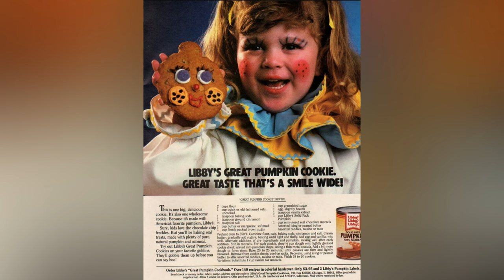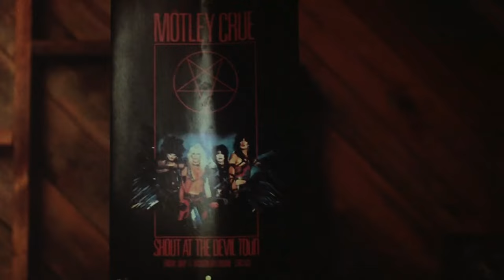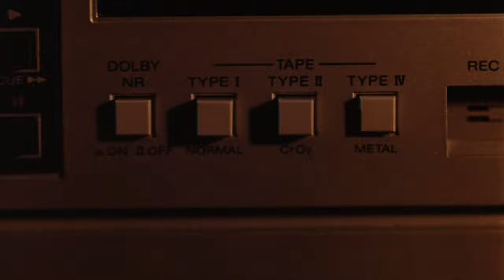Ultimate 80s Halloween Starter Pack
Join me, Kevin from Retro Renaissance, on a journey back to the 1980s for the perfect Halloween celebration! Discover iconic snacks, spooky tunes, classic movies, and more. Let's relive the magic of the 80s together!

Chapters:
00:00 Intro
00:35 The Snack
01:28 The Music
03:10 The Movie
05:48 The Cartoon
07:46 The Costume
08:45 The Special
09:58 Trick or Treating